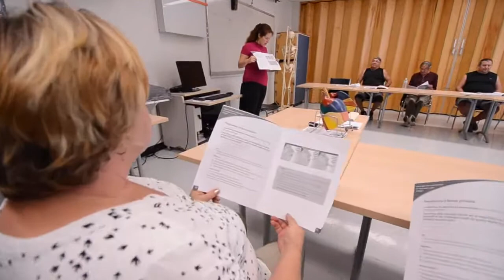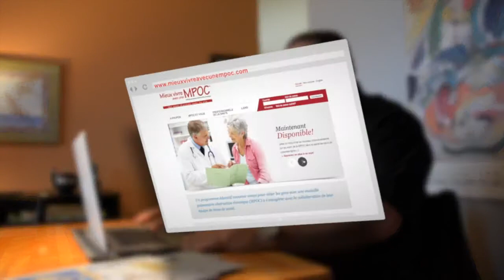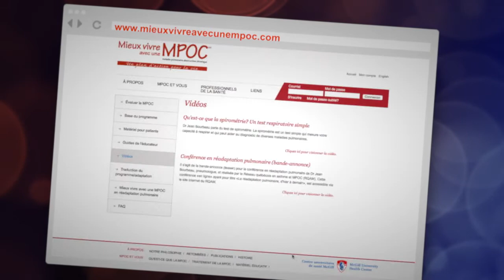Programme de réadaptation respiratoire à domicile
Ce programme d'exercice et de réadaptation est indiqué afin de réduire les symptômes à l'effort et ainsi améliorer la qualité de vie. Il s’adresse aux patients MPOC présentant un essoufflement dans la vie de tous les jours malgré un traitement médical optimal. Il est recommandé de consulter un professionnel de la santé avant de débuter ce programme d’exercice.

Il existe d’autres documents d’enseignement produits par l’IUCPQ-ULaval.